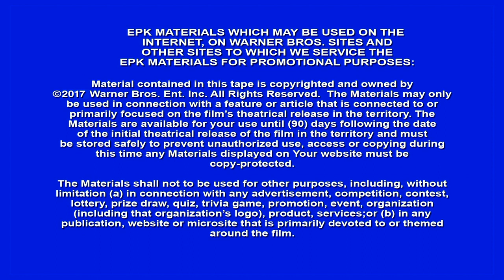Wonder Woman Soundbites Deborah Snyder